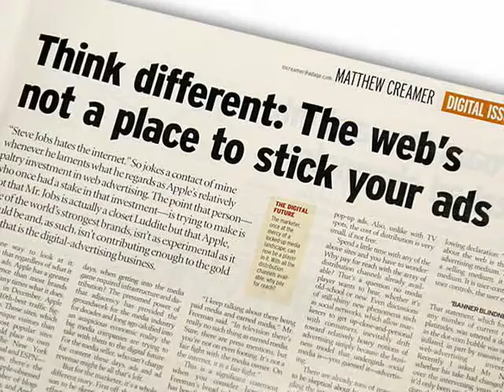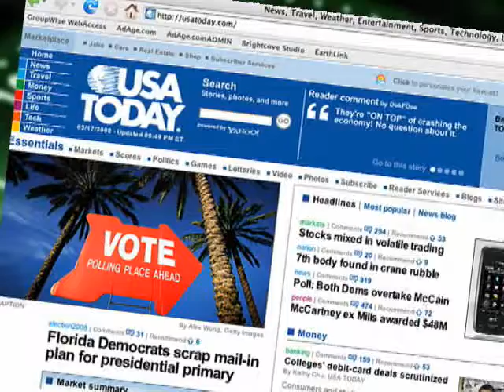Market Conditions Put Networks in Strong Upfront Position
NEW YORK (YouTube.com/AdAge) -- The shortage of content in the wake of the writers' strike, high prices in the scatter market and high demand are converging to create a strong position for TV networks in the coming upfront. That, according to David Levy, president of Turner Broadcasting Sales and Sports. In other news in this 3 Minute Ad Age report, Ad Age editor-at-large Matthew Creamer warns that traditional publishers face a long-term threat from the ever-larger numbers of ad agencies and marketers that will be moving into the online content business.